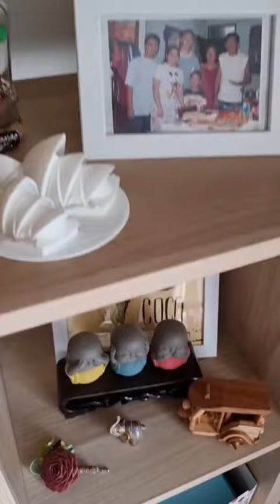handyman Major life decision- having a place to call my own! Hirap pala nito- f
handyman Major life decision- having a place to call my own! Hirap pala nito- from choosing which developer, saan ang okay na location, anong floor pati pagpili ng theme at pagbili ng mga appliance, furniture at kung ano-ano pa.. Salamat sa Diyos sa lahat ng biyaya! Tara, samahan niyo ako mag-ayo